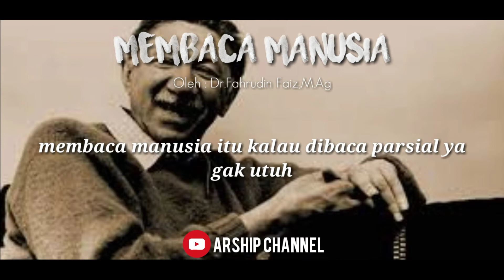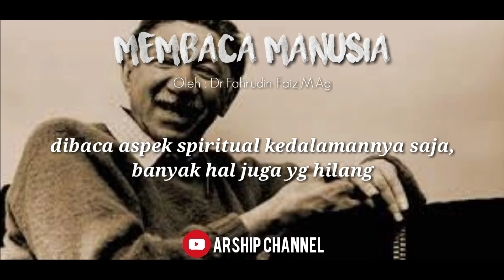Ngaji Filsafat | Memahami Manusia - Dr.Fahrudin Faiz,M.Ag